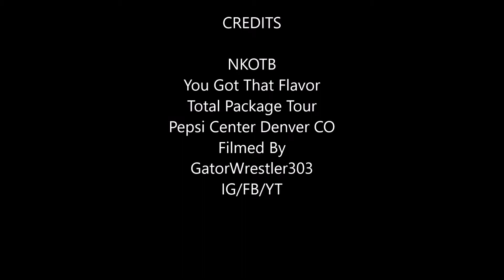NKOTB You Got that Flavor Total Package Tour Denver 6/10/17 22nd Song of Show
22nd Song of Show